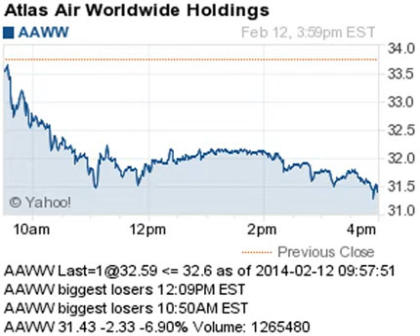140212 breakouts breakdowns